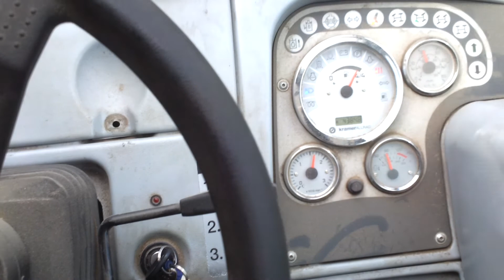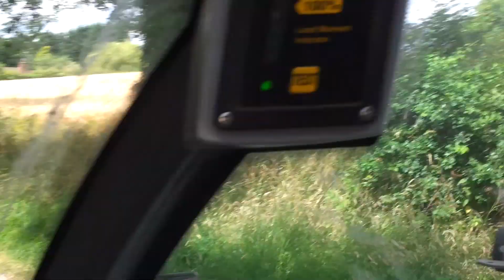Driving the Class telehandler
Jazda przefajnym "krabikiem" marki Class